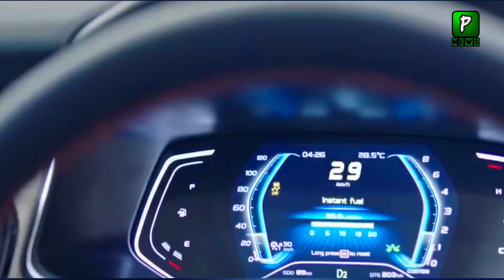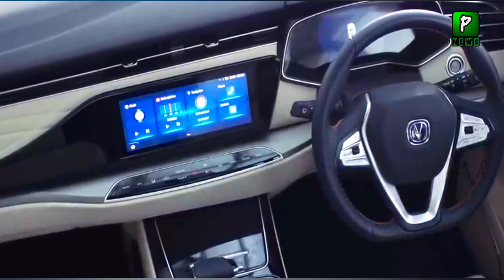Honda Civic Launched in Pakistan Costlier than Changan X7 | auto Industry